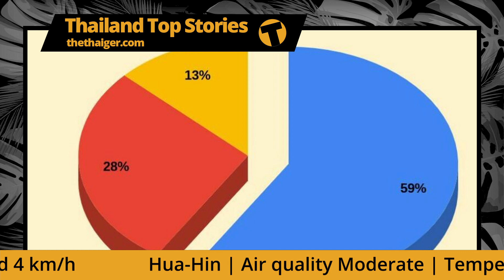Thailand Top Stories | Will govt. cave in to bar ban? Thai PM denies clinging to power.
All the latest news from Thailand. Facing enormous pressure from entertainment and nightlife workers and businesses, the National Security Council Secretary-General is hinting that lifting the bans on bars and nightlife will be up for discussion at the this Friday’s CCSA meeting. Thai PM Prayut Chan-o-cha is denying criticism that he is clinging to power to see through the government's 20-year-national strategy. A sad case of a foreigner found dead on Koh Tao 17 years ago has resurfaced on Facebook bringing new attention to the incident. A new NIDA poll has surveyed people about the government’s handling of Covid-19 and the reopening.